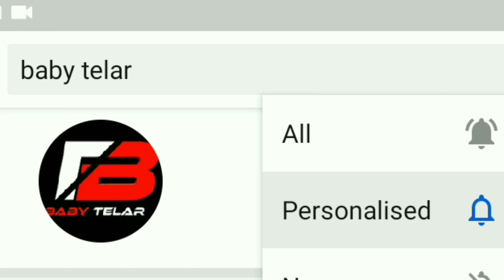boat neck cutting on Bukram/Canvas||teera / shoulder size for perfect boat neck||baby telar